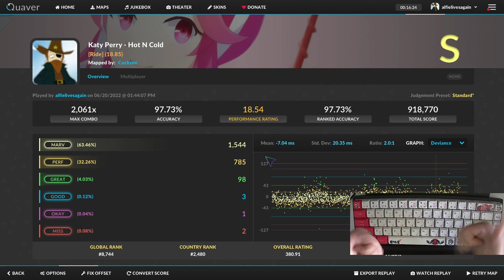[quaver] hot n cold 97.73% 2miss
'CAUSE YOU'RE HOT THEN YOU'RE COLD, YOU'RE YES THEN YOU'RE NO! YOU'RE IN THEN YOU'RE OUT, YOU'RE UP THEN YOU'RE DOWN! YOU'RE WRONG WHEN IT'S RIGHT, IT'S BLACK AND IT'S WHITE

ok sorry had to get that out, copyright gods dont kill me! ☺☺